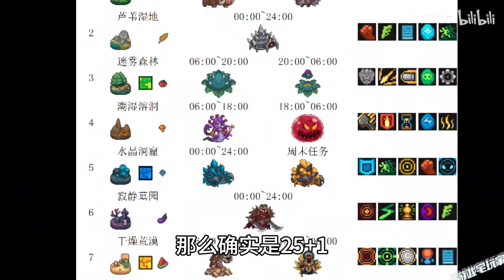兄弟！你识数不？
哈喽，大家好这里是游戏宅玩家YouTube官方频道
每天都会和大家分享一些游戏的趣事